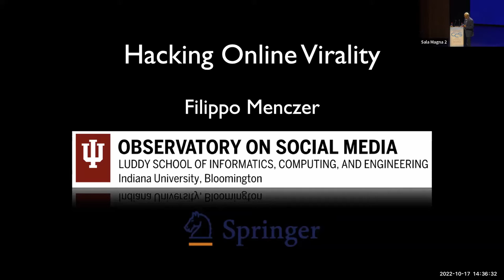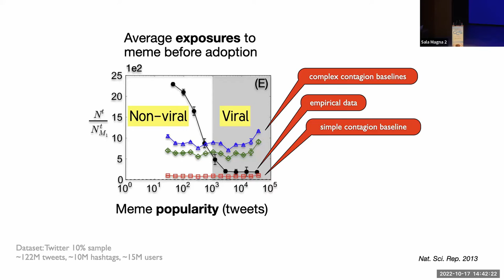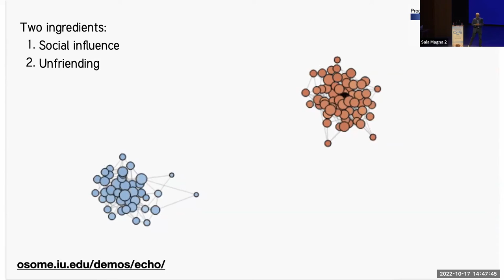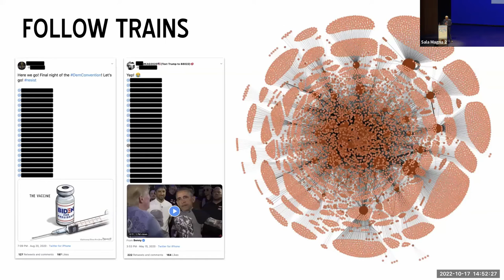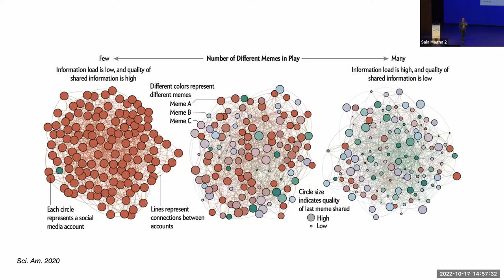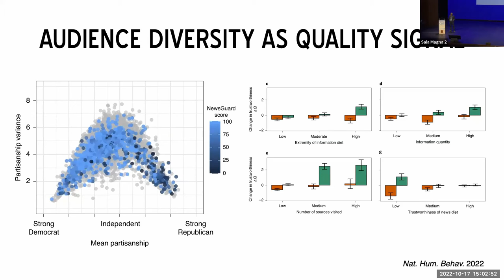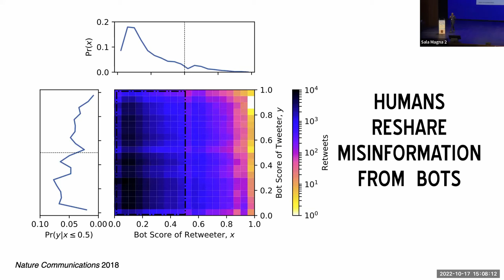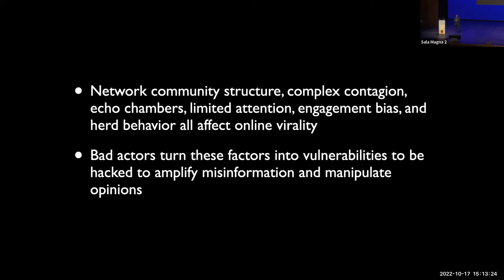CCS22: Hacking Online Virality - Filippo Menczer